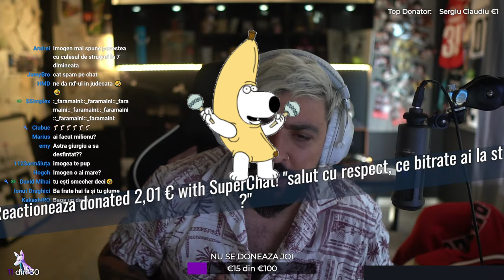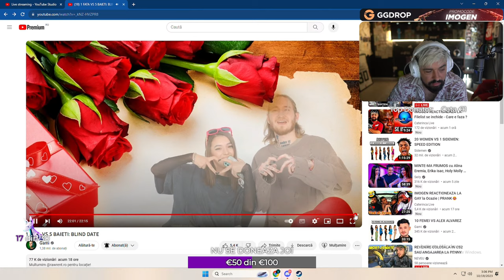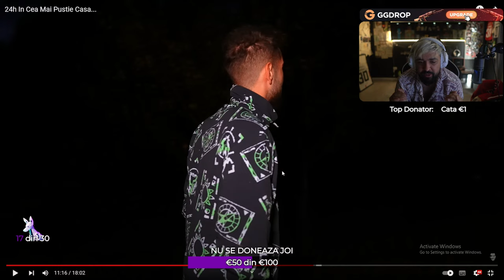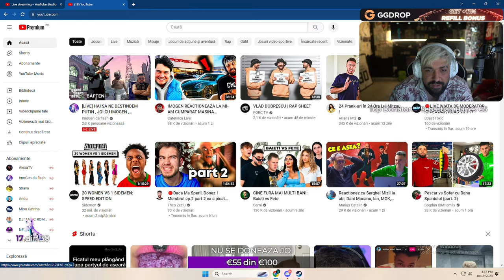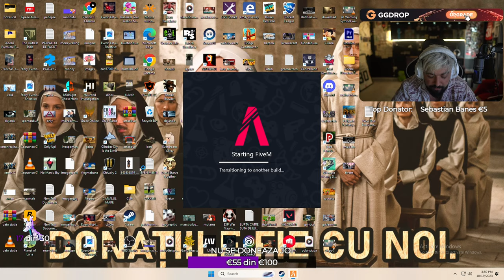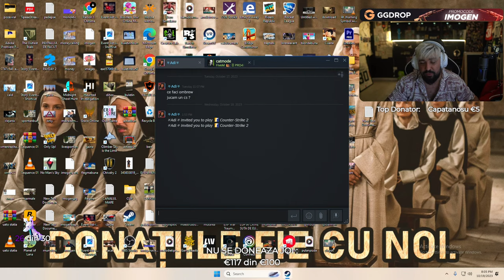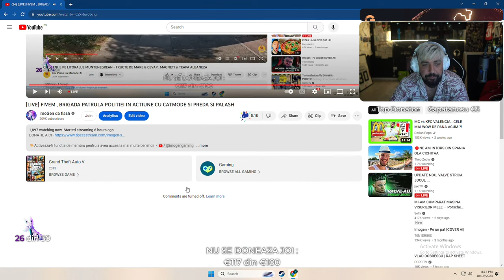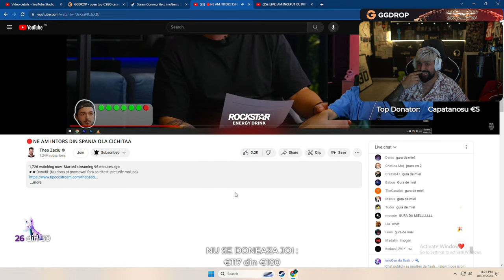[LIVE] AM INCEPUT CU PUTINE REACTII SI DUPA FULL FIVEM BRIGADA POLITIEI CU PALASH IMOGEN CATMODE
🐍Incearca-ti norocul la roata de pe GGDROP , care este activata de codu FFZH2W8 si utilizeaza codul IMOGEN care iti garanteaza +11% la orice depozitare pe , testeaza-ti norocul si vezi daca poti castiga skinuri.

🐍 Foloseste codul de reducere pe onepuff IMOGEN15 si ai link mai jos catre produse

11% la depozitare cu codul "imogen" Foloseste codul "imogen" sa primesti o rotire gratuita la Wheel-ul de pe site.

PC LENOVO STREAM :
Intel i7-9700k
16GB DDR4 3200MHz
1T SSD

PC GAMING
Placa video: 3070 TI
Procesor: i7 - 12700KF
RAM: 32 GB

MOUSE:  Logitech G Pro X Superlight Wireless Gaming Mouse
TASTATURA:  Logitech G915 TKL
MONITOR: BenQ Zowie 24.5 240Hz XL2540
CAMERA: Sony Alpha A6400